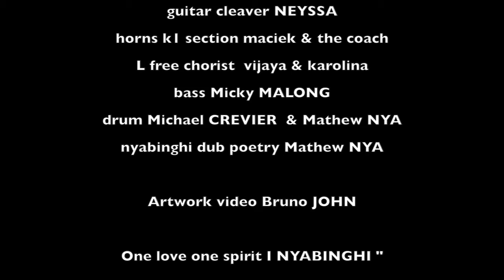DÉMOS VIDÉO MARKETING pour votre entreprise par TontonWebeur.com (EN PROMO !!! )💥 ( MUSIC 🎶 )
🎬 L'équipe de TontonWebeur réalise entre-autres choses pour votre entreprise des vidéos pour un "Contentmarketing" au top.

N’hésitez pas ! 🤩

vous aide à obtenir de la croissance organique, "systémique" et exponentielle et vous permet, en automatique d'être rapidement en relation directe avec tous vos prospects rêves à travers le monde !

Pour en savoir + ou recevoir dans sa boite email ou en messages privés nos conseils, nos infos et autres astuces qui vous permettront d'obtenir de la croissance commerciale "organique et systémique " en 2021

Pour rejoindre le groupe Linkedin dédié aux conseils et astuces Web, Social et Inbound marketing

Pour suivre et écouter les podcasts audio

À votre réussite et à ton Bonheur !

💎  Petit Bonus :

🚀 Souscris à cette chaîne Youtube et Invite tes ami(e) en Tagant
tu recevras alors mes petits Bonus «  Spécial VIP »

✅ Quelle est la méthode et approche spécifique de TontonWebeur and Co
Conseil et stratégie Web marketing ?

1. Nous "auditons" puis optimisons votre performance Web marketing.

2. Nous implémentons la solution la plus adaptée à votre situation, afin que vous puissiez rapidement obtenir une croissance commerciale «organique » et systémique !

3. Nous « Scalons » votre croissance

De votre prospection aux ventes en passant par l’acquisition de vos nouveaux prospects, nous automatisons votre séquence Web et Social marketing, tout en privilégiant l'humain et la vraie relation ! (C'est simple, nous faisons comme toutes ces Start-up qui font tant rêver... Le must de ce qui se fait aujourd'hui !)

4. Faire pour vous bien sûr mais aussi, vous apprendre à faire par vous même !

De la prospection aux ventes nous faisons pour vous ou vous apprenez à faire pour obtenir rapidement, et de manière exponentielle une augmentation significative de votre chiffre d’affaires ! (des solutions "clé en main" existent et n'attendent que vous. Renseignez-vous ! )